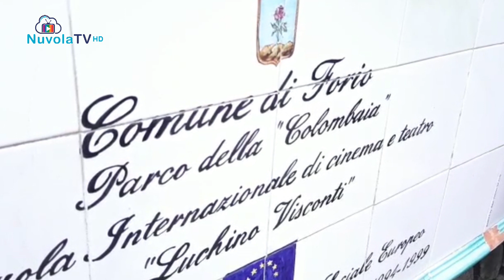TG 13 10 2023